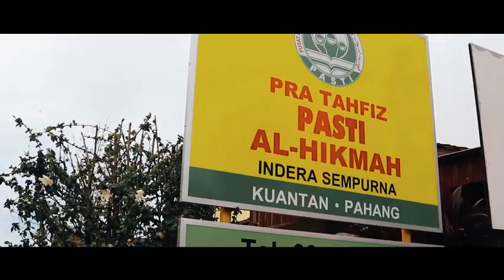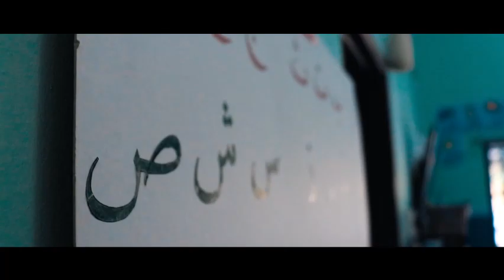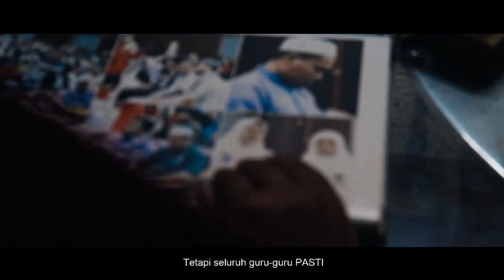Hayati kisah ini..."Aku Guru PASTI"